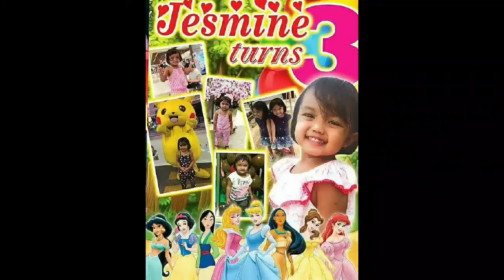❤🏊‍♂️❤🏊‍♂️ adventure cove sentosa jesmine terns3 years old❤🏊‍♂️❤🏊‍♂️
Happy birthday jesmine